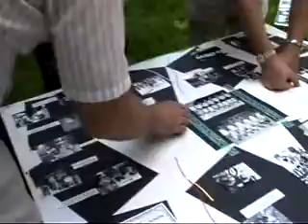Westtown School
South lawn on Alumni Day